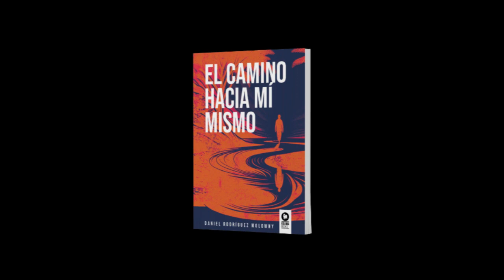Daniel Rodríguez Molowny nos presenta "El camino hacia mí mismo"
Daniel Rodríguez Molowny, autor de "El camino hacia mí mismo" nos presenta su obra. Un gran libro espiritual que sorprenderá a no iniciados
 e iniciados por su frescura, la información
 que ofrece y sus revelaciones.